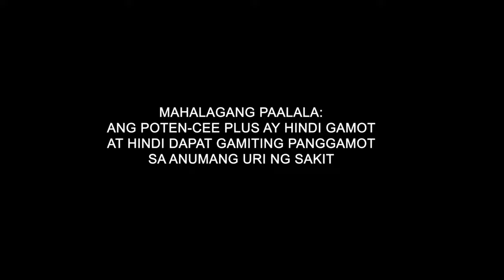Poten-Cee Plus Non-Acidic - Carpet Bag 10s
Sa panahong laganap ang sakit, very protective si Mommy! Poten-cee plus, the Non-Acidic Vitamin C plus Zinc for kids!

ASC Reference No. P004P010722PS